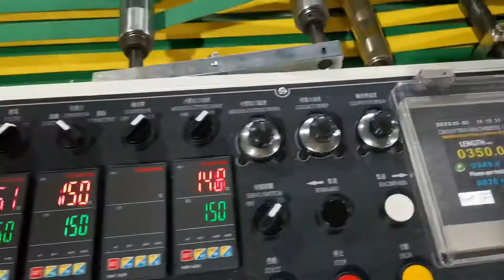CW-full automatic plastic die cut punch handle bag making machine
This machine is equipped with continuously sealing device,realizing full automatic nd high speed